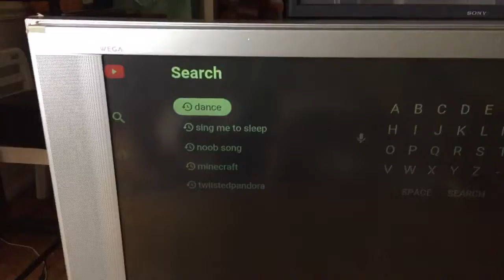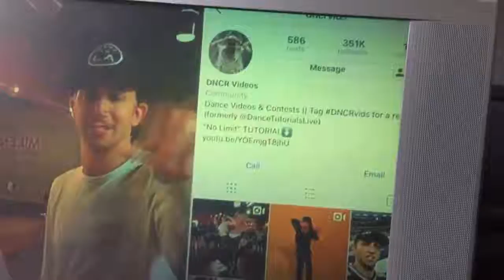Copy dance! Part one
Guys we are making a part two because this one was cut off.